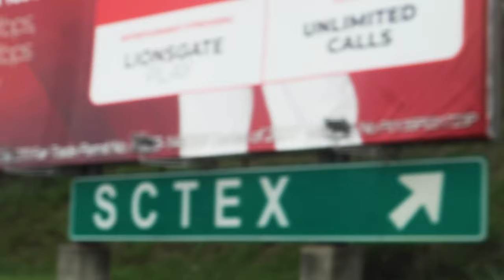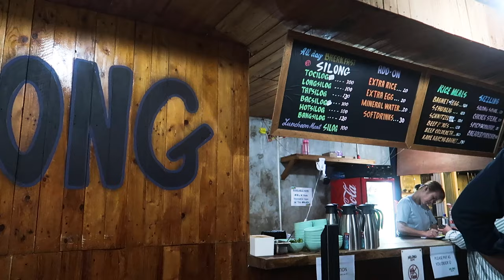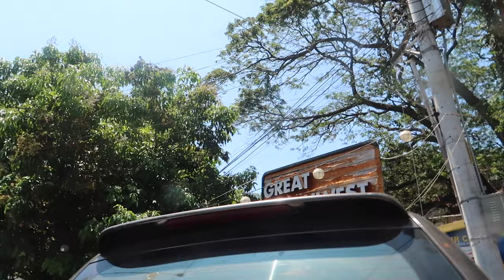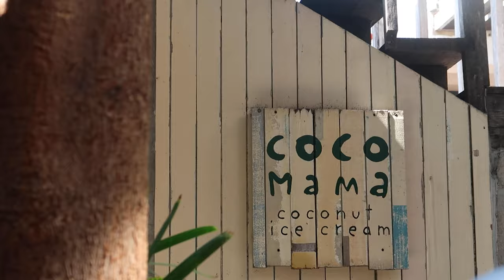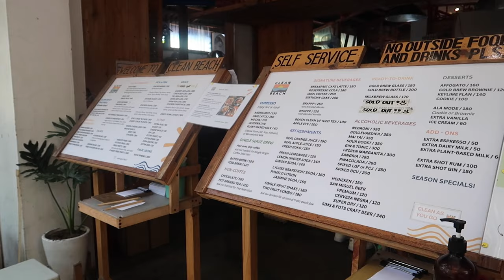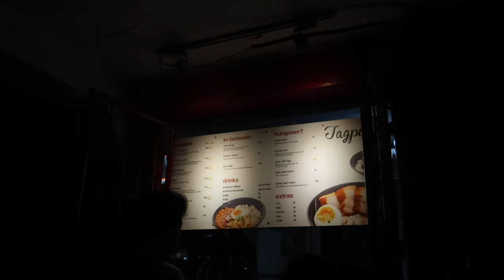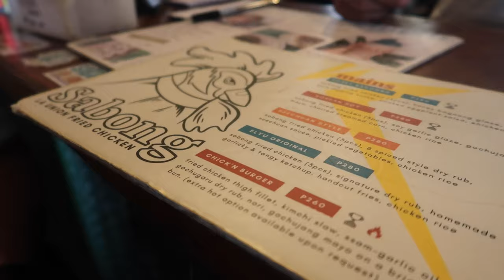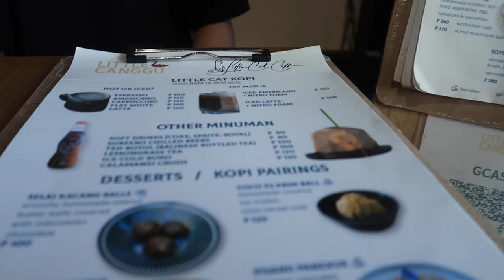itsgeli La Union 2023: A Weekend Getaway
Join me on a weekend getaway in La Union! This vlog captures my first taste of El Union Coffee, some relaxing beach time, and the fun moments shared with my friends. Don't miss out on the adventure!